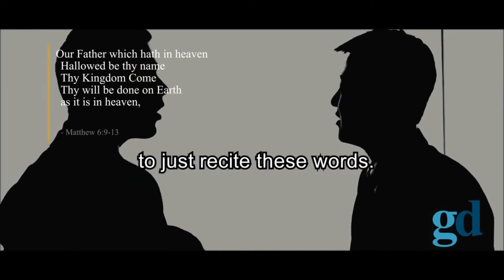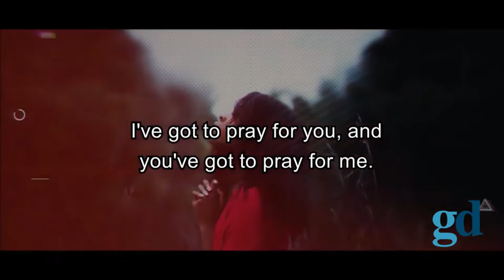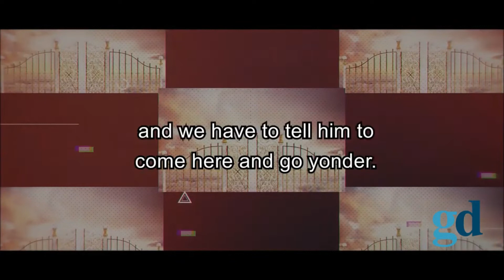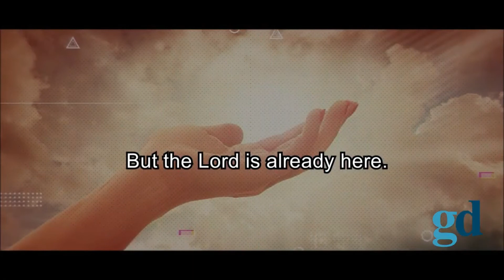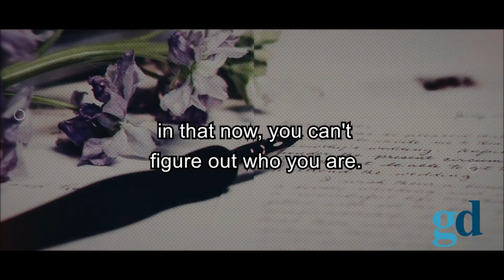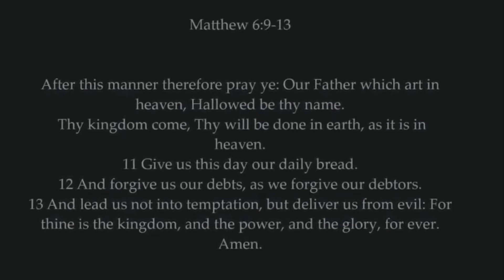Understanding the Lord's Prayer (Inspirational)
Hi Guys,

Title: Understanding the Lord's Prayer (Inspirational)

Much love and God Bless you all.